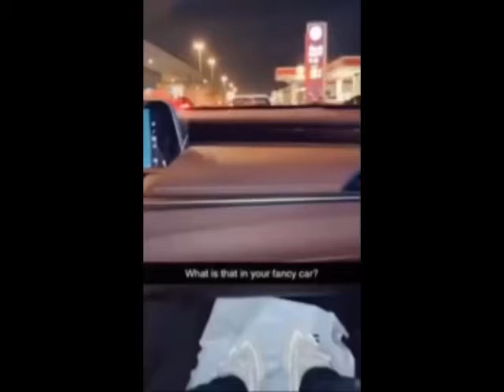What does this do in your fancy car?